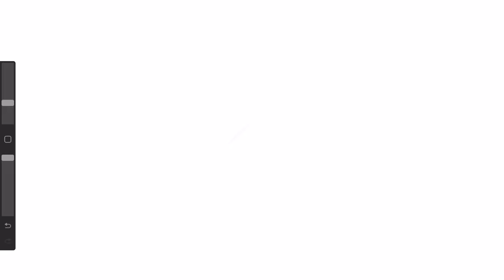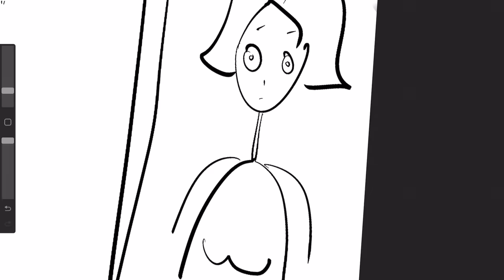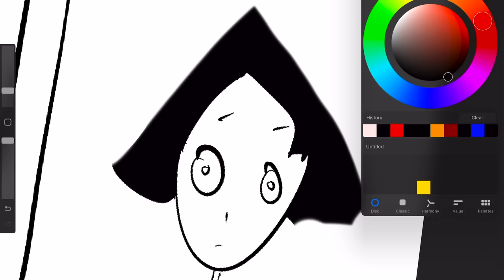I went in for a trim but she CHOPPED OFF 10 INCHES OF MY HAIR... I'm literally crying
I went in for a trim but she CHOPPED OFF 10 INCHES OF HAIR... I'm literally crying

WELCOME BACK TO ANOTHER VLOG!! Is this the most dramatic video that you have ever seen? Yes, absolutely. I do be a weenie baby on this one...